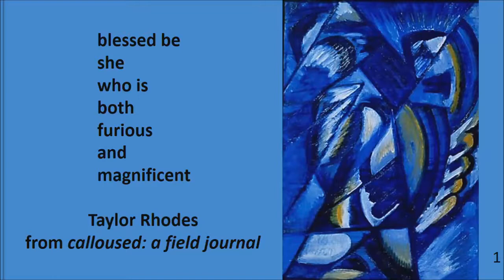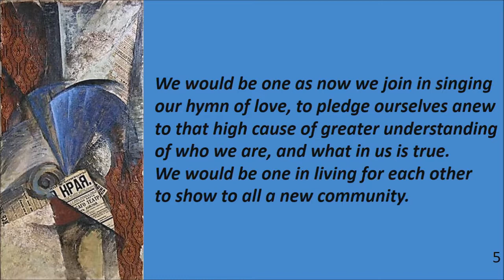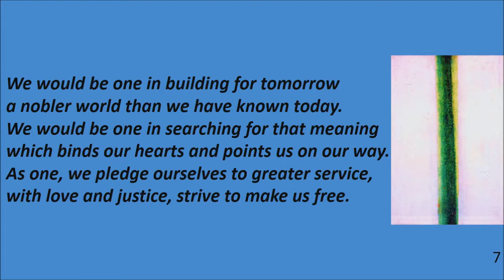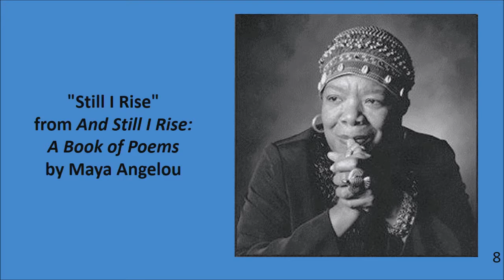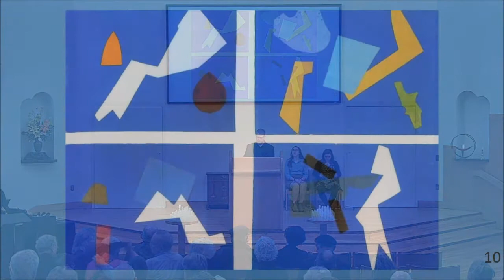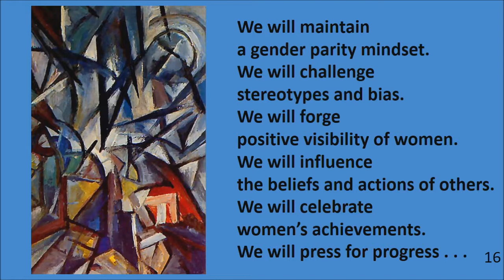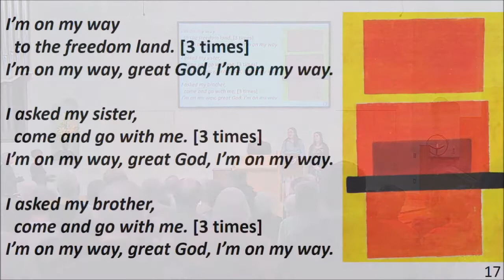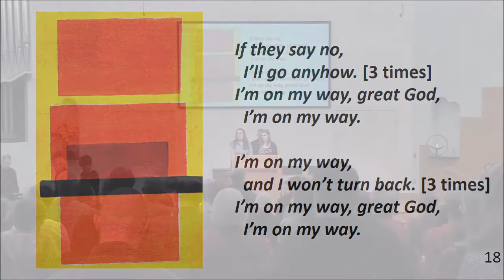PressforProgress: A Service Celebrating International Women’s Day ~ March 4, 2018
There may be no time in recent memory when it has been any more important to celebrate the observance of International Women’s Day—March 8. We turn our attention to this celebration aware that the principles that define us as a faith community point to the spiritual import of acclaiming worth and dignity for all.